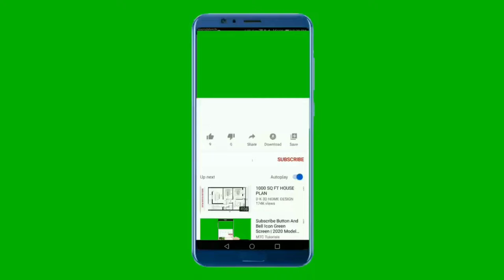National Anthem of Australia 4K - Advance Australia Fair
Merci

**-_-**-_-**~~ National Anthem of Australia ~~**-_-**-_-**

"Advance Australia Fair" is the national anthem of Australia. Written by Scottish-born composer Peter Dodds McCormick, the song was first performed in 1878, sung in Australia as a patriotic song. It first replaced "God Save the Queen" in 1974 as the official national anthem, following a nationwide opinion survey. "God Save the Queen" was reinstated in January 1976, with "Advance Australia Fair", returning in 1984. This followed a plebiscite to choose the national song in 1977. "God Save the Queen" became known as the royal anthem, which is used at public engagements attended by the Queen or members of the Royal Family. The 1984 version of "Advance Australia Fair" has lyrics modified from McCormick's original and verses trimmed down from four to two. In January 2021 the lyrics were changed again.
"Advance Australia Fair" was published in early December 1878 by Scottish-born composer Peter Dodds McCormick (1833–1916) under the pen-name "Amicus" (which means "friend" in Latin). It was first sung by Andrew Fairfax, accompanied by a concert band conducted by McCormick, at a function of the Highland Society of New South Wales in Sydney on 30 November 1878 (Saint Andrew's Day). The song gained in popularity and an amended version was sung by a choir of around 10,000 at the inauguration of the Commonwealth of Australia on 1 January 1901. In 1907 the Australian Government awarded McCormick £100 for his composition.

In a letter to R.B. Fuller dated 1 August 1913, McCormick described the circumstances that inspired him to write "Advance Australia Fair":

One night I attended a great concert in the Exhibition Building, when all the National Anthems of the world were to be sung by a large choir with band accompaniment. This was very nicely done, but I felt very aggravated that there was not one note for Australia. On the way home in a bus, I concocted the first verse of my song & when I got home I set it to music. I first wrote it in the Tonic Sol-fa notation, then transcribed it into the Old Notation, & I tried it over on an instrument next morning, & found it correct. Strange to say there has not been a note of it altered since. Some alteration has been made in the wording, but the sense is the same. It seemed to me to be like an inspiration, & I wrote the words & music with the greatest ease.

The earliest known sound recording of "Advance Australia Fair" appears in The Landing of the Australian Troops in Egypt (circa 1916), a short commercial recording dramatising the arrival of Australian troops in Egypt en route to Gallipoli.

Australians all let us rejoice,
For we are young and free;
We've golden soil and wealth for toil;
Our home is girt by sea;
Our land abounds in nature's gifts
Of beauty rich and rare;
In history's page, let every stage
Advance Australia Fair.
In joyful strains then let us sing,
Advance Australia Fair.